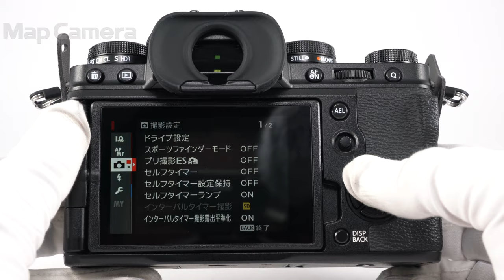FUJIFILM (フジフイルム) X-T4 ボディ 美品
【付属品】
元箱・取扱説明書・バッテリー(NP-W235)・ACアダプター(AC-5VJ)・USB-Cケーブル・ヘッドホン用アダプター

【外観】僅かにキズはあります。通常使用に伴う多少の使用感ありますが、実用品としておすすめの商品です。